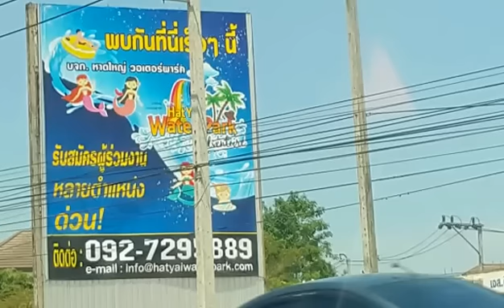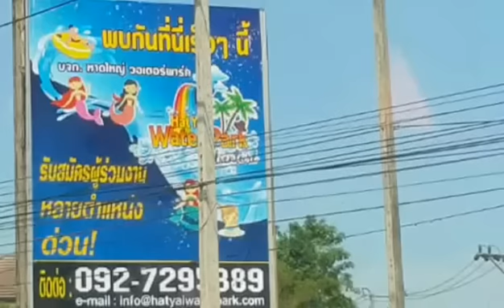Hatyai water park สวนน้ำหาดใหญ่ อยู่บริเวณสถานที่ทางไปสนามบินหาดใหญ่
Hatyai water park สวนน้ำหาดใหญ่ อยู่บริเวณสถานที่ทางไปสนามบินหาดใหญ่  อยู่ห่าง จากใจกลางหาดใหญ่ 12  km อยู่ใกล้กับหมู่บ้านพฤกษา สนใจติดต่อ 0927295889